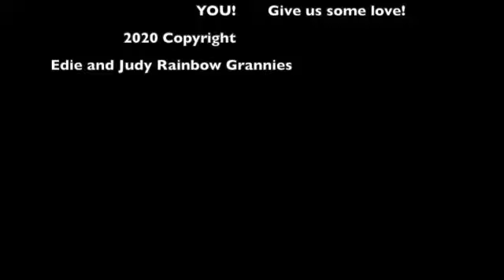Voting on National Coming Out Day - Part 2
An older, interracial lesbian couple celebrates National Coming Out Day by voting! They've come out so many times that it's not (as) scary anymore. So to be in solidarity with everyone who is coming out, they did a scary thing by getting rainbowed-out and venturing outdoors this way. In the comments, share your coming out story!